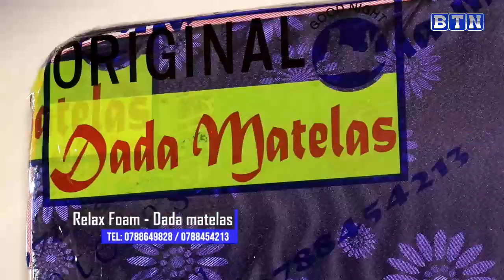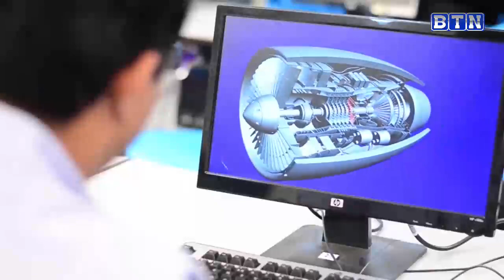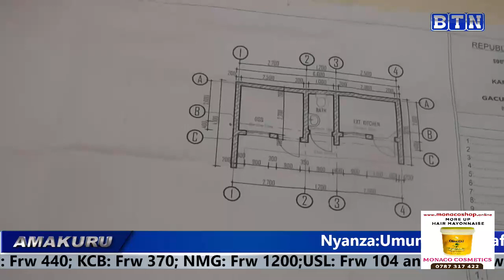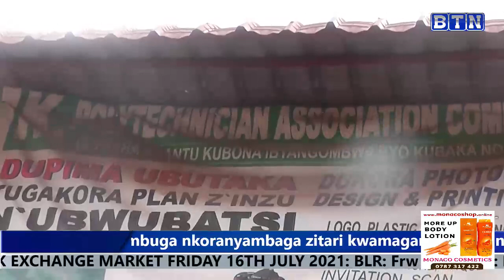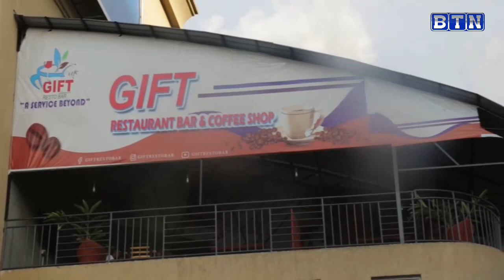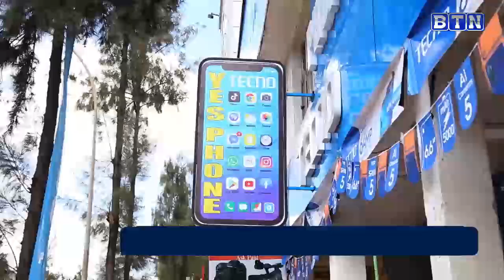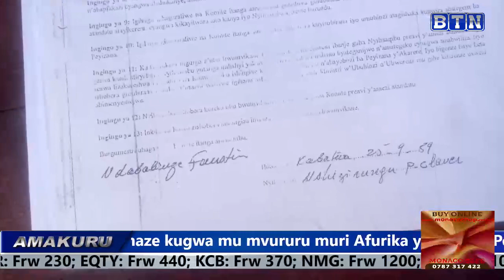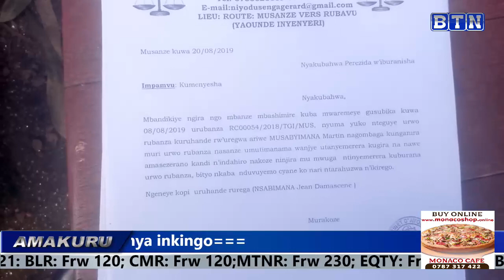AMAKURU YA SAA TATU 17/07: Umwana w'imyaka 15 yatewe inda none ari guhatirwa kuyikuramo ku bihumbi50